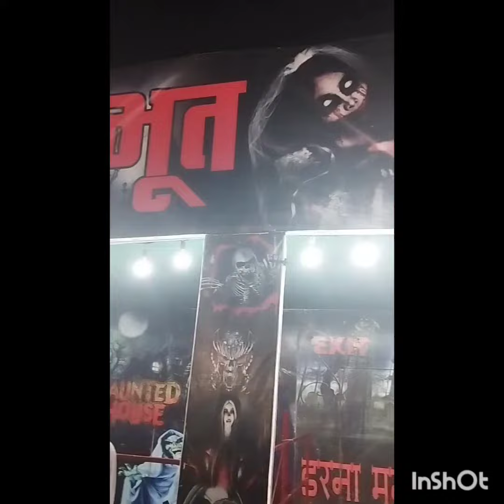Fun Fair JIND @yashtiarafun yogalive360 video funnyvideo funny 🤣🤣🤣